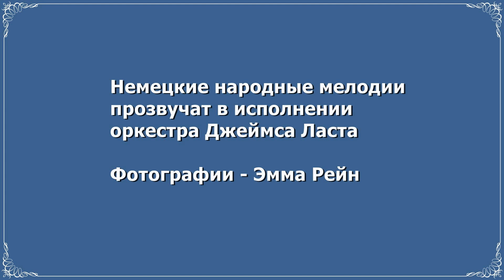James Last feat Emma Rein - Polka Party (HD1080р)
James Last feat Emma Rein - Polka Party